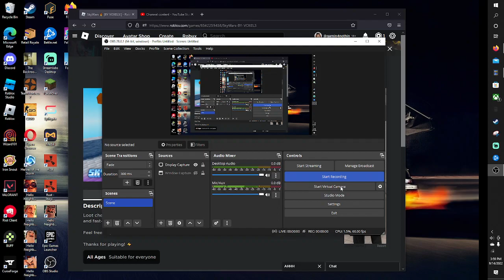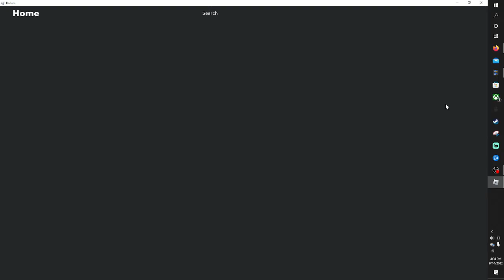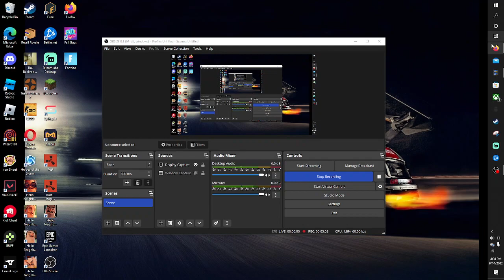sky wars pt. 8